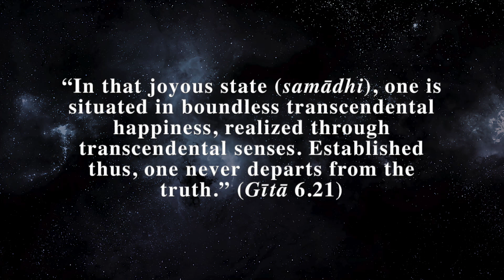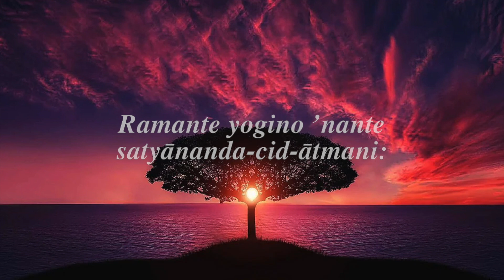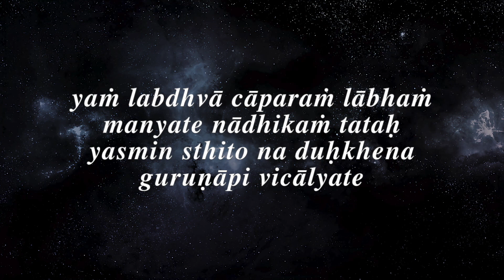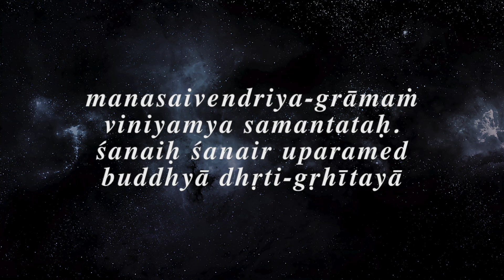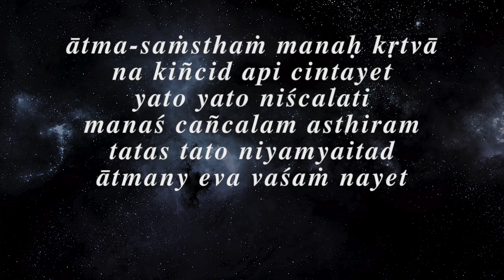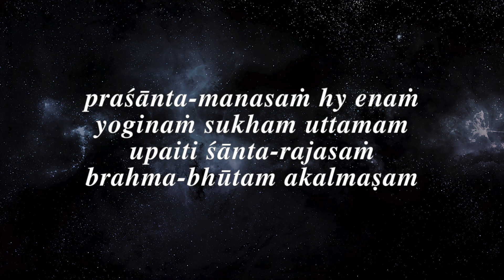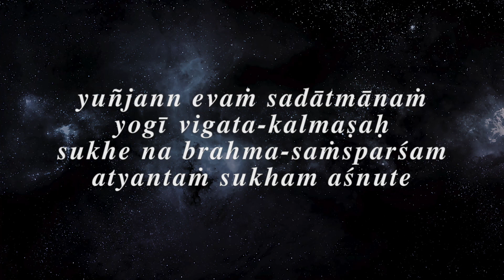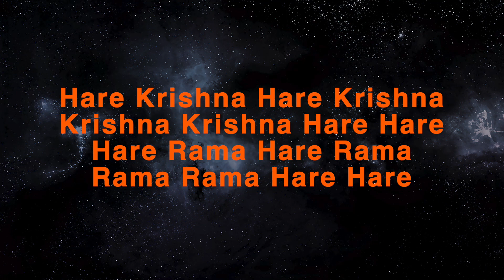On The Way To KRISHNA | Audio Book | Chapter 1 | Throughway to Happiness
Hare Krishna
On the Way to Krishna is a wonderful book written by ISKCON Founder Acharya His Divine Grace A.C. Bhaktivedanta Swami Srila Prabhupada for the welfare of mankind. ICF attempts to present the audio recording of the book for the welfare of all.

We are grateful to Aparna Mataji, Ravi Poolla Prabhu and HG Medhavini Sakhi Mataji for their selfless service in the making of this video series.

This audio book has five chapters and is released in five videos for each chapter.

Brief Description of the Book:
"Every one of us is searching after happiness, but we do not know what real happiness is. We see so much advertised about happiness, but practically speaking we see so few happy people. This is because so few people know that the platform of real happiness is beyond temporary things. It is this real happiness that is described in On the way to Krishna.